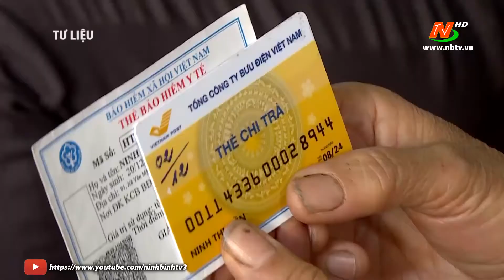Tọa đàm phát triển bảo hiểm xã hội tự nguyện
pháttriểnbảohiểmxãhộitựnguyện . Đăng ký và cập nhật những thông tin mới nhất của truyền hình Ninh Bình!